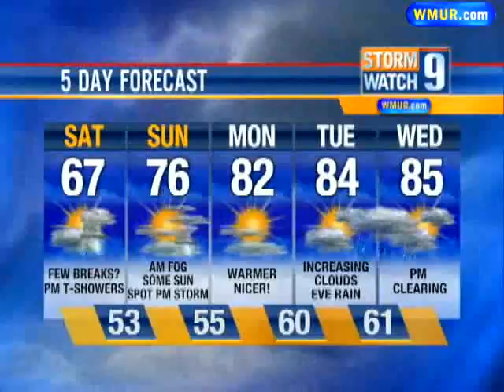Rain Continues Into Weekend